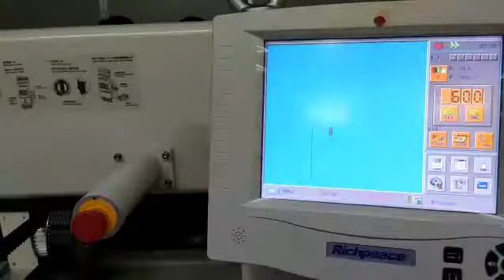How to do wonderful pattern of Quilt by Richpeace Quilting & Embroidery Machine 01